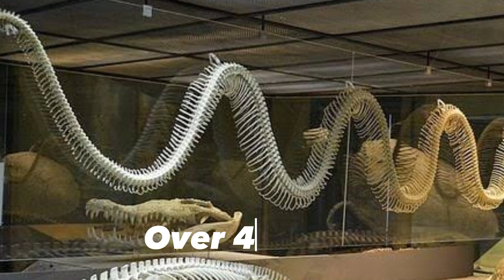BIGGEST Prehistoric Snake That Ever Lived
BIGGEST Prehistoric Snaake That Ever Lived

"Our channel respects and acknowledges the intellectual property rights of others.

We make use of these materials for purposes such as criticism, comment, news reporting, teaching, scholarship, and research.

We do not intend to infringe upon any copyright.

Thank you for your understanding and for being a part of our channel."

titanoboa
world's largest
science
nature
free full episode
wildlife
reptile
predator
paleontology
fossil
dinosaur
snake island
 snake video
 snake eating
 snake bite
snake eater venemous
 titanoboa snake
colombia
facts
 snake facts
discovery
largest snake
 biggest snake
 anaconda
green anaconda
 giant anaconda
big snakes
 titanoboa documentary
 world's biggest snake
 titanoboa vs
titanoboa vs trex
 prehistoric
natural history
 python
dinosaurdinosaur
 jurassic world
 trex dinosaur
trex chase
jurassic park
T-rex vs Titanoboa
movie jurassic park
jurassic world dominion full movie
 jurassic dominion
 dinosaur toys
 fight dinosaur
dinosaur jurassic world
 jurassic world 2
dinossauro rex, jurassic world dinosaur